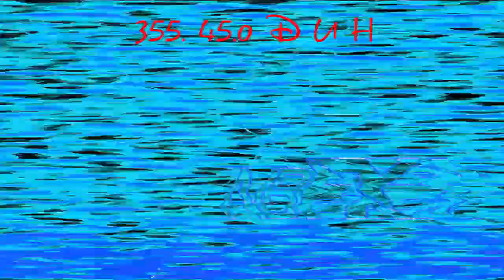Gamsky Suspo My Version Render Pack Rounds 351 to 360